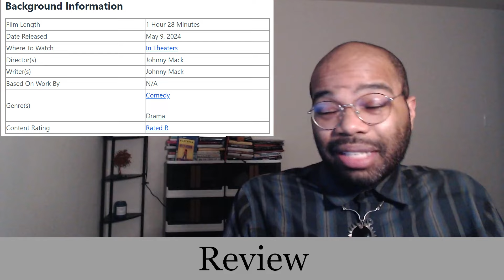Not Another Church Movie (2024) - Video Review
“Not Another church Movie” is barely a parody of Tyler Perry’s work and person, it is an hour-and-a-half series of insults.

Beat Produced by Mad Keys

0:00 Overview
0:13 Summary
1:39 Review